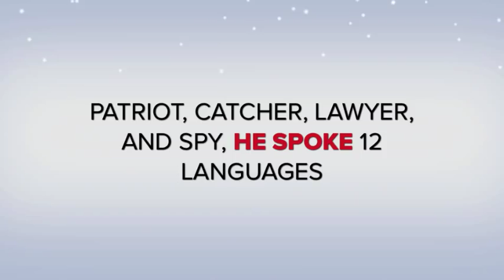Moe Berg Podcast Trailer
This video is a trailer for the Moe Berg Podcast that will be released by Baseball PhD on Friday, November 12, 2010.  Berg played in the Major Leagues for 19 seasons and served as a spy for the Office of Strategic Services (OSS) during World War II.  Appearing in the podcast will be Ralph Berger, Louis Jacobson, Chuck Brodsky, Linda McCarthy along with the three members of our PhD Committee, Mark Rantala, Farley Dillinger and Ed Kasputis.  The podcast will be Episode 36 and may be heard on baseballphd.net.